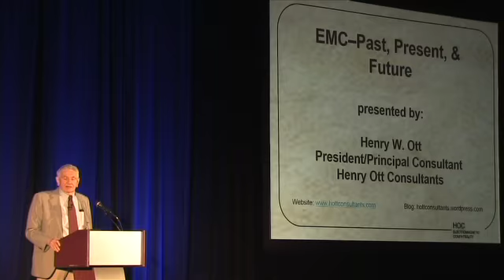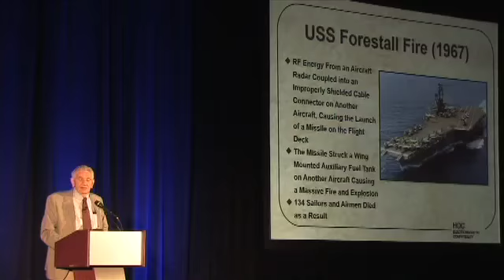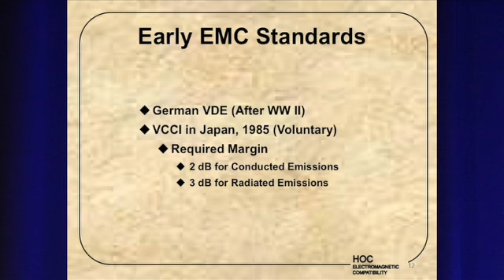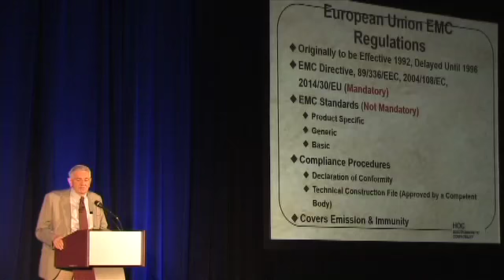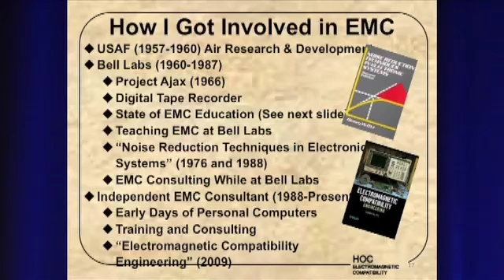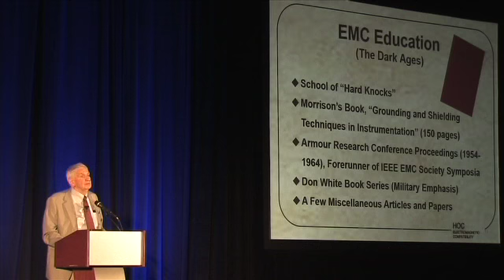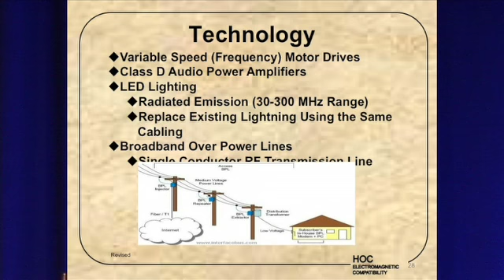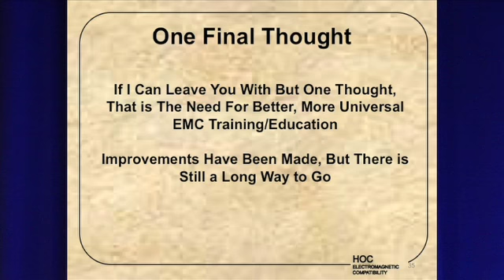Henry Ott Keynote 2014 IEEE EMC Symposium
Henry Ott gives a sweeping perspective on the history and trends in Electromagnetic Compatibility Engineering, Training, Standards and more.